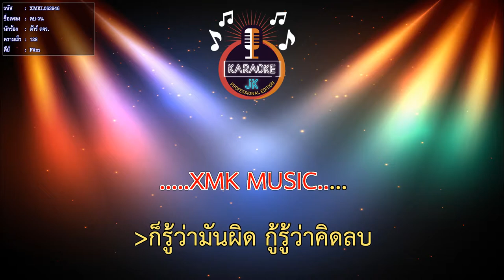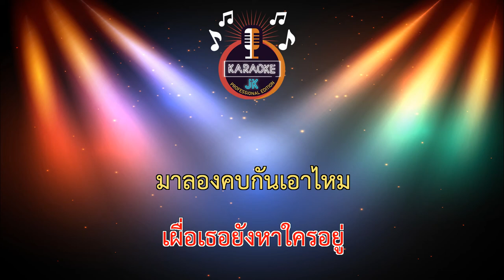คบ-วน (128-F#m) - ต้าร์ ตจว.【 Cover By คาราโอเกะดนตรีสด 】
เพลง : คบ-วน
ศิลปิน : ต้าร์ ตจว.
คำร้อง/ทำนอง : InDY
เรียบเรียง : เธค คอนสาร